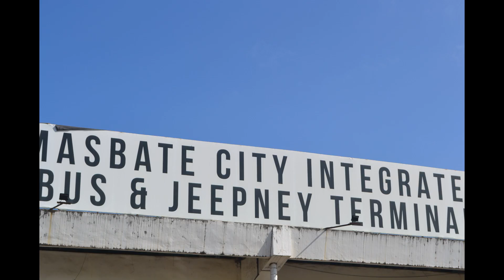OUTDOOR CAMPING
CATCH AND COOK FISHING
MASBATE VACATION